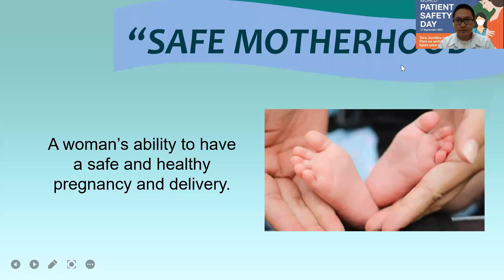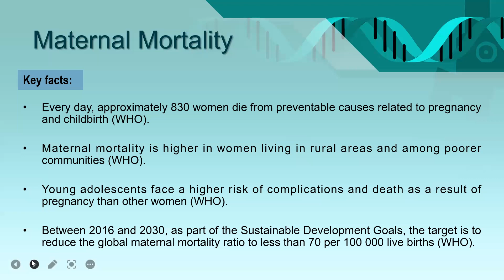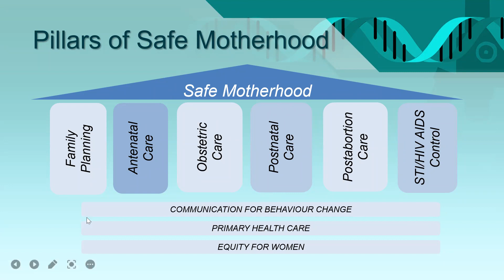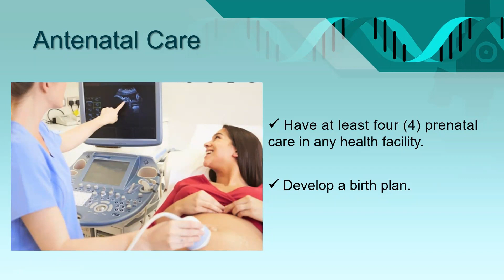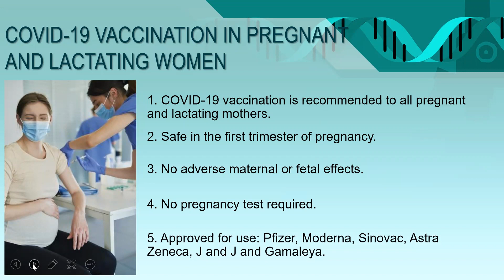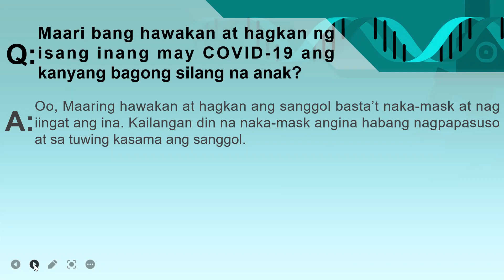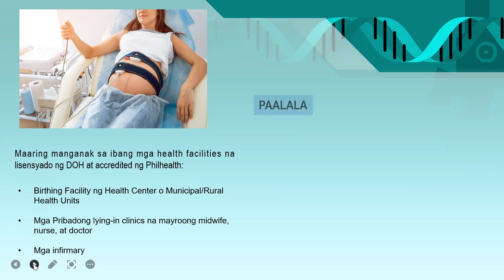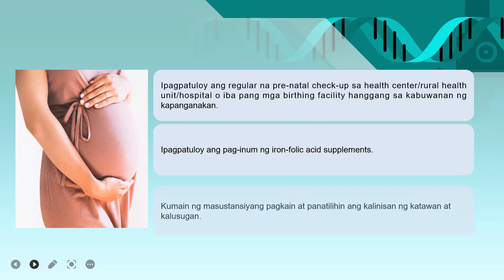Patient Safety Lecture: Maternal Care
This webinar lecture is being made in celebration of the Word Patient Safety Day in partnership with the World Health Organization and Department of Health Philippines and Our Lady of the Rule Maternity and General Hospital.